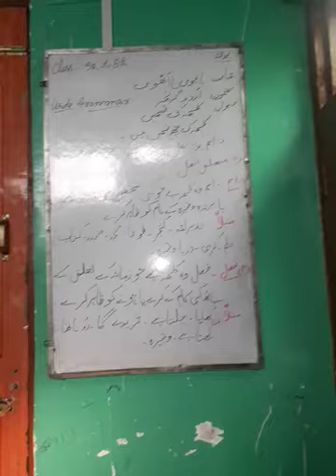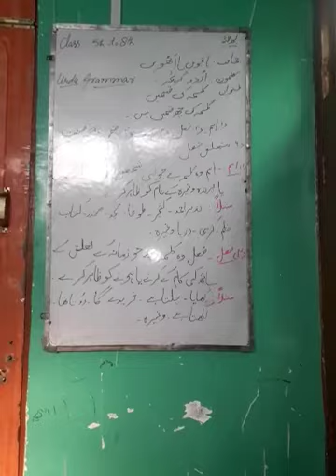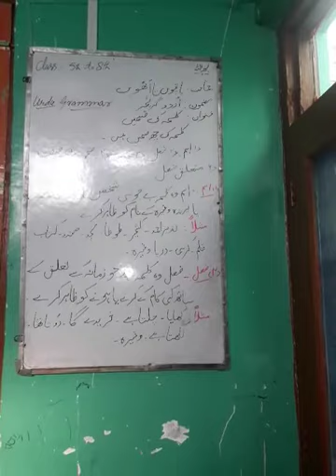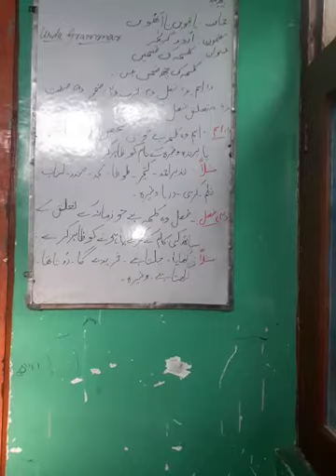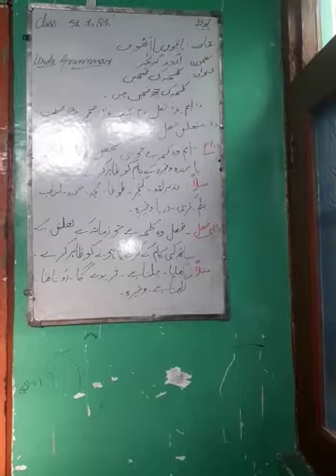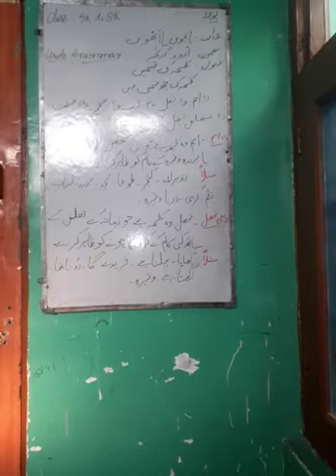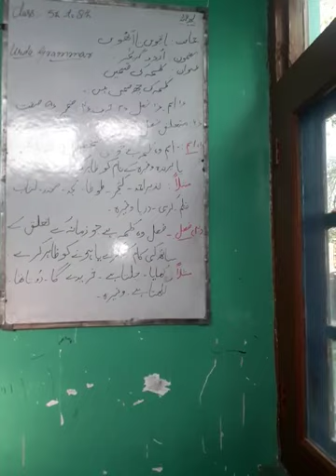(کلمہ کی قسمیی ) اردو گریمر ،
جماعت : پانچویں  تا  اٹھوی ،
اردو  : گریمر ،